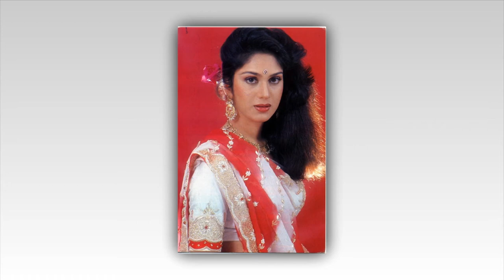Tollywood Fade Out Heroines | Celebrity Updates | Media Poster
Media  poster is a Official YouTube channel.  Find exclusive movie updates, Tollywood Gossips,News Updates, Rare Videos & photos,Movie reviews, Health tips ,Fitness tips, Traditional stuff, ect. Media  poster makes you to enjoy the videos .